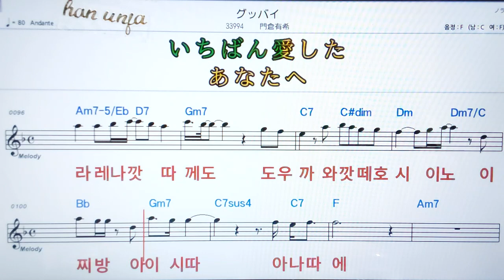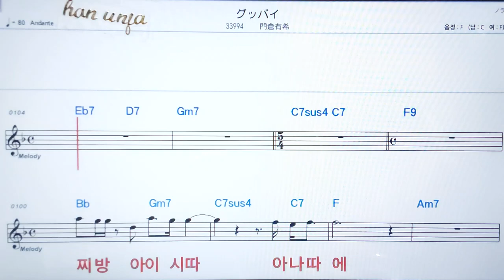💖 굿바이/카도쿠라유키✌カラオケ.日本の曲( 한글 발음)악보, 코드 ,Karaoke*카라오케 반주